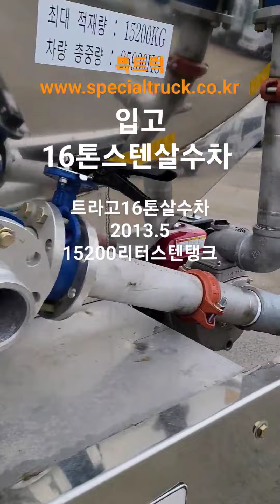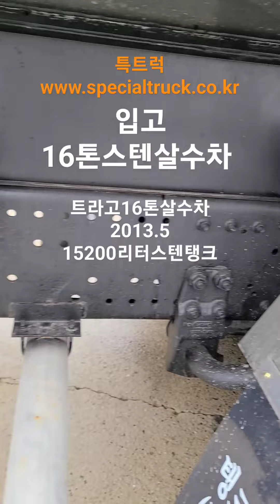16톤살수차 2013.5 스텐살수차 15200리터스텐탱크최상급 컨디션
2013.5
179만키로
15200리터스텐탱크
최상급 컨디션